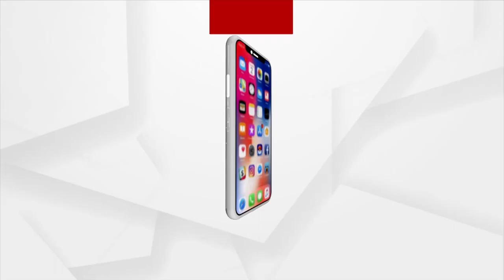Rok Thok | There is no transparency in these elections, says Rajaram Satpathy, senior Journalist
There is no transparency in these elections, says Rajaram Satpathy, senior Journalist.